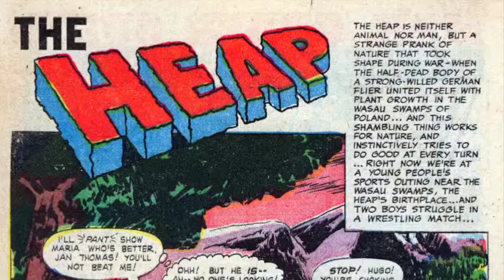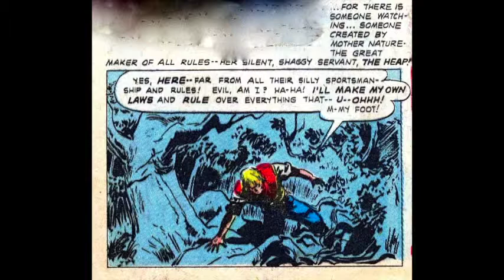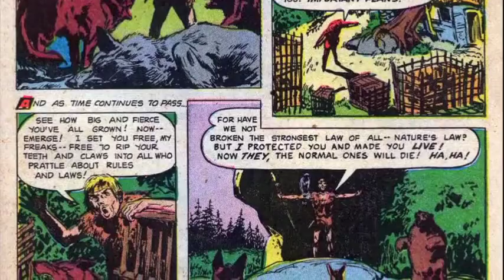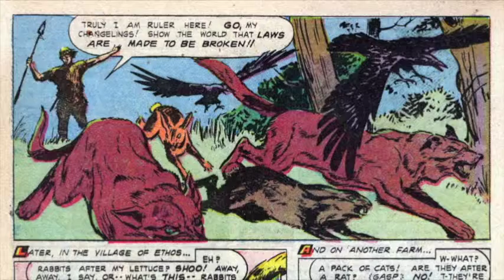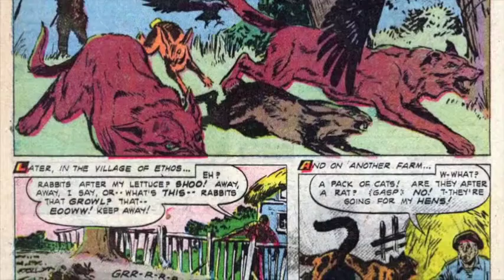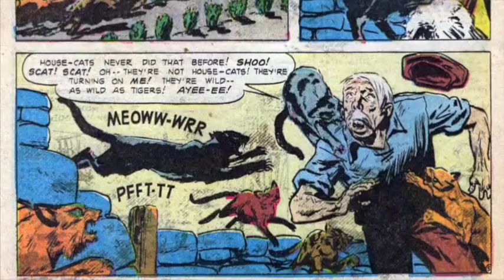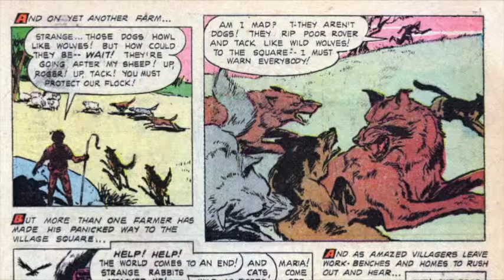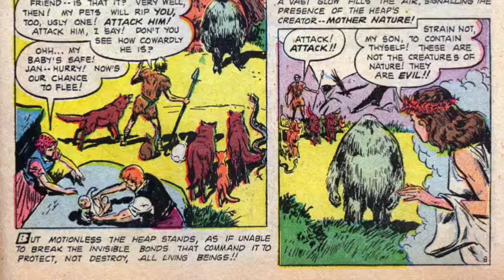The Heap -- April 1950